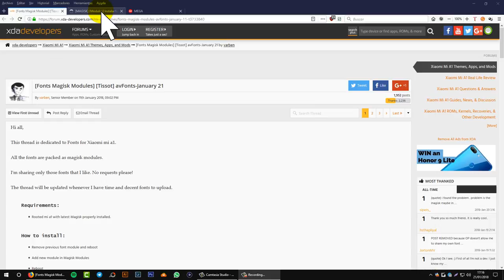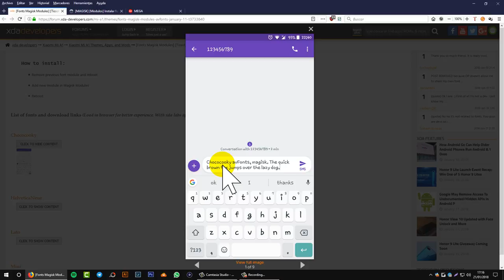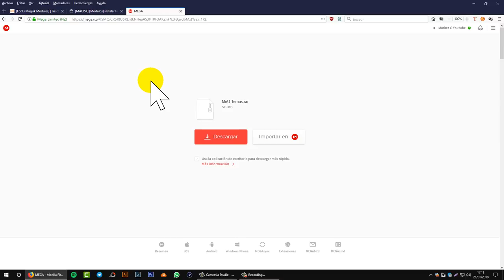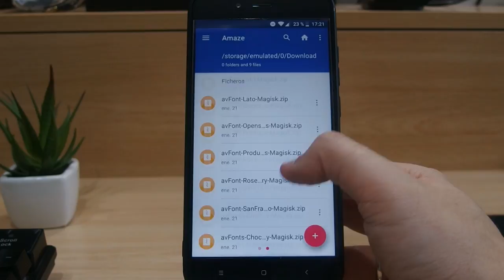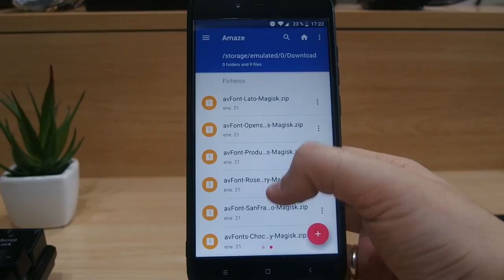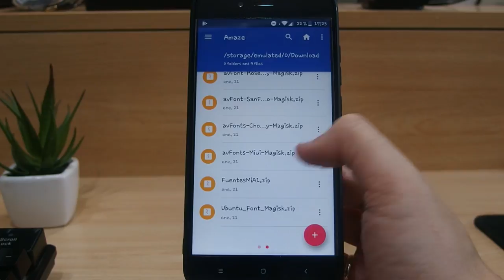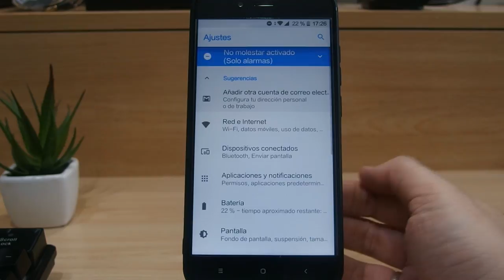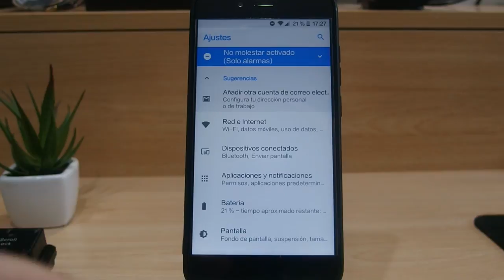CAMBIAR LA FUENTE (FONTS) EN EL XIAOMI MI A1 (PARTE 1)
DESCRIPCIÓN

Hoy os traigo unos modulos/fuentes para Magisk para cambiar la tipografía de vuestro Xiaomi Mi A1. Hay que ser usuario ROOT sí o sí y cada día en el post de XDA van poniendo fuentes nuevas como pasa en el vídeo.

Los pasos son muy sencillos , sin riesgos y puedes hacerlo tantas veces como quieras que no interfiere en la partición "system" que es la encargada de que detecte que somos ROOT o tengamos el bootloader abierto lo cual no tendrás problemas con la garantía en caso de hacerle un reseteo el día de mañana.

Abajo encontraréis los enlaces para poder descargar las fuentes desde el servidor que os sea más fácil pero yo os he puesto las principales subidas a MEGA que para mi es el servidor más rápido que hay para descargar y sin limites.

DESCARGAR

(Arreglado eran themes un despiste)

(Si cae el link dejame un comentario y lo resubo)

DESCARGAR

AGRADECIMIENTOS

Dar las gracias al Forero JorgeMV de HTCMania.

Thank the user Varben the XDA.